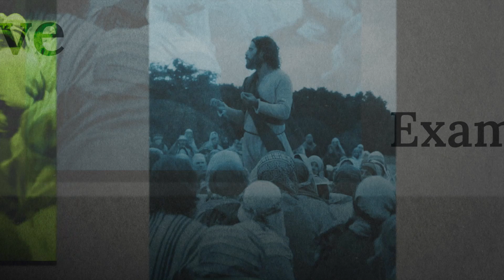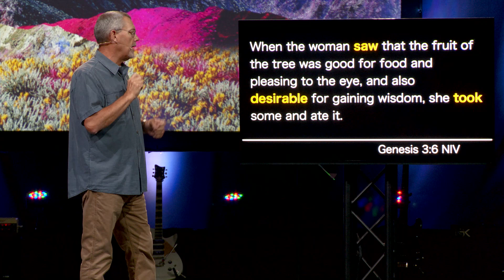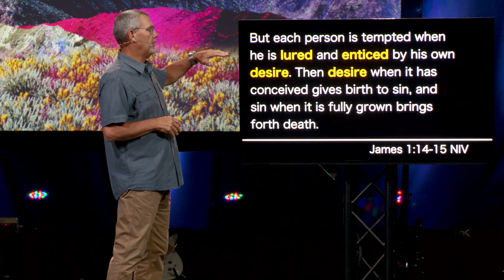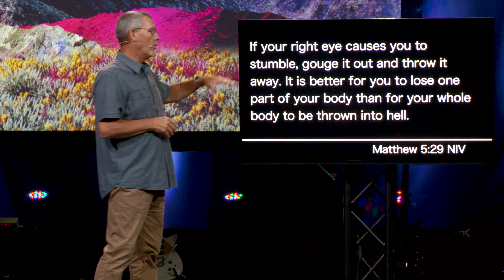Adultery/Lust | Part 6 | Jeff Boggess